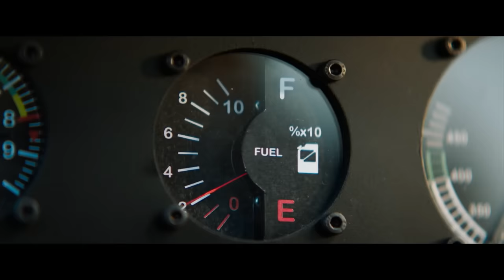MEG 2: THE TRENCH (2023) 3 Clips | Jason Statham Megalodon Movie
Get ready for the ultimate adrenaline rush with “Meg 2: The Trench,” a literally larger-than-life thrill ride that supersizes the 2018 blockbuster and takes the action to higher heights and even greater depths with multiple massive Megs and so much more!

Starring Jason Statham and Wu Jing

FilmIsNowAction is the best channel to catch the best full action movies and the latest official action movie trailers, fight scenes, rankings and other great original content. The FilmIsNow team is dedicated to providing you with all the best new videos because just like you we are big movie fans.